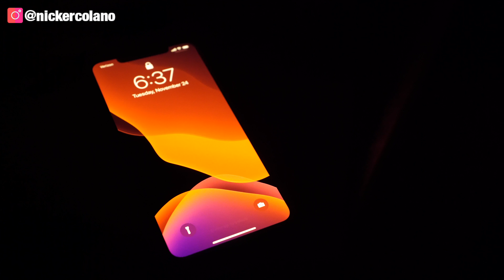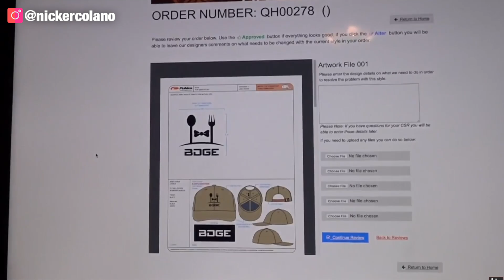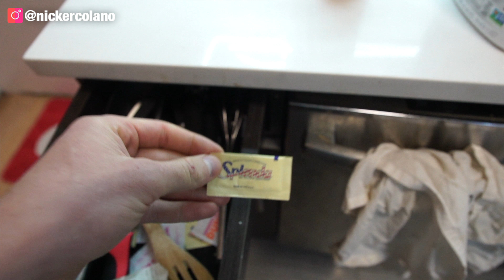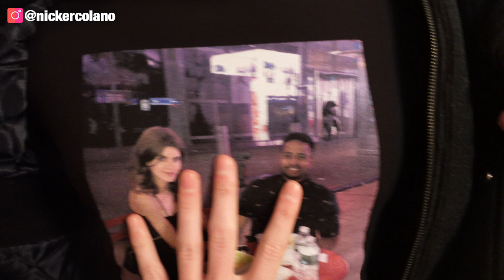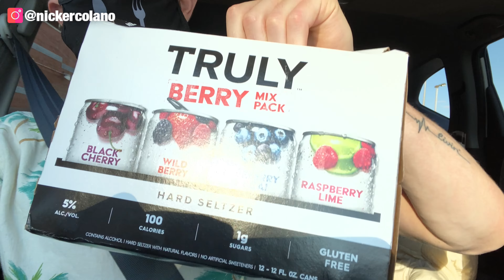FRIENDSGIVING & thanksgiving week vlog MY GOd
we had ourselves a thanksgiving week